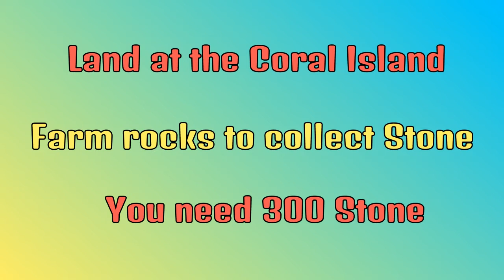How to get 30k FREE XP in Fortnite | Coral Buddies: Stone-Crafting Secret Challenge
There is another secret challenge in fortnite! The Coral Buddies have entered the era of stone craft. Help them build a pyramid and get XP for free!
In this video I will show you how to complete Coral Buddies Stone-Crafting quest in fortnite!